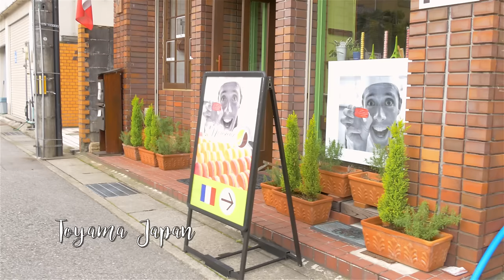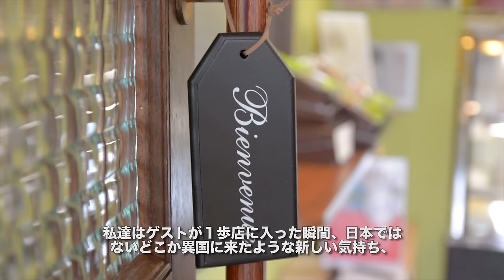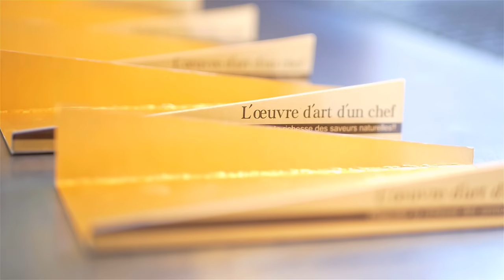MONSIEUR J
Road To Moscow by Jingle Punks.